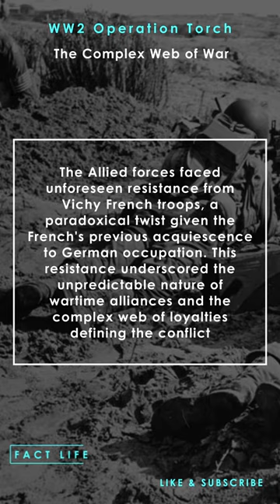Facts About Operation Torch in WW2: The Complex Web of War